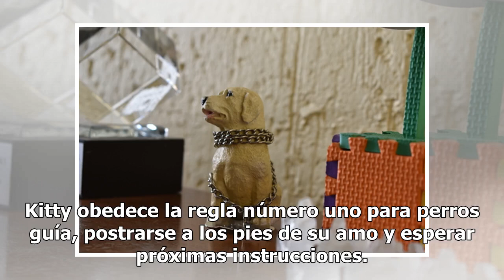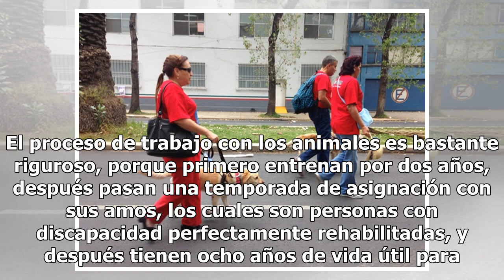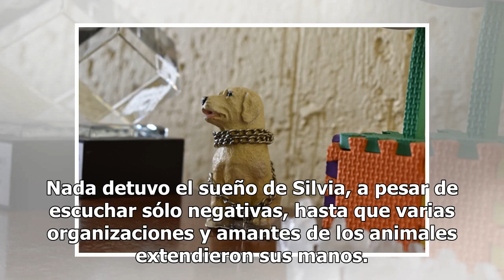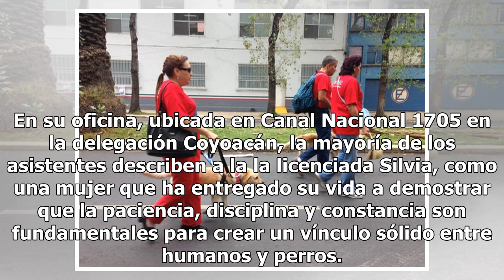¿Cómo se entrena a un perro guía para ciegos en la CDMX?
La calle, el peor enemigo para un ciegoLos perros guía para personas ciegas se gradúan, pero en doctorado en México. A comparación de los perros de asistencia en otros países, que caminan en calles bien estructuradas, aquí nuestros perros se encuentran con todo tipo de obstáculos y situaciones al dí...